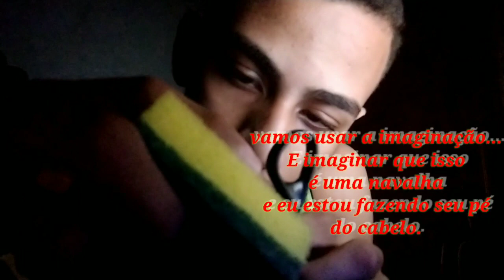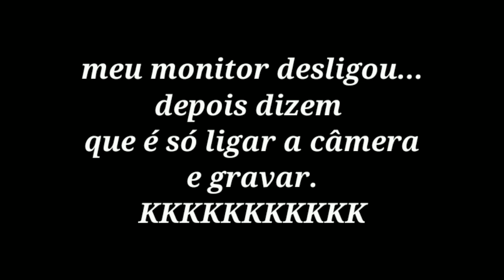ASMR CORTANDO SEU CABELO(Haircut) #2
Comigo tudo ótimo graças a Deus.

LINK PARA O EBOOK COM 30 RECEITAS DE BOLOS TANTO PARA SUA RENDA QUANTO PARA DEGUSTAR EM SUA CASA:

todos, se tiver sugestôes de vídeos, também deixe nos comentários.
Um abraço e até o proximo vídeo.